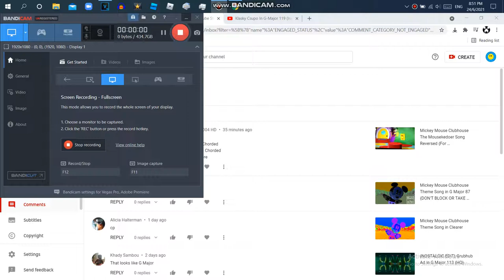763 Subs On My Alternate Channel?